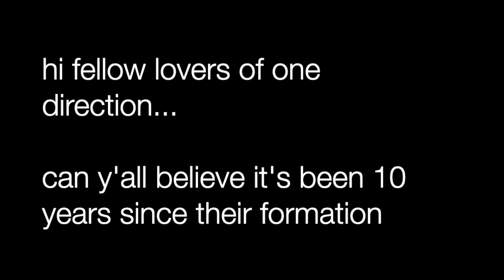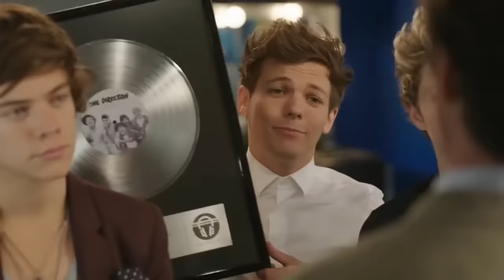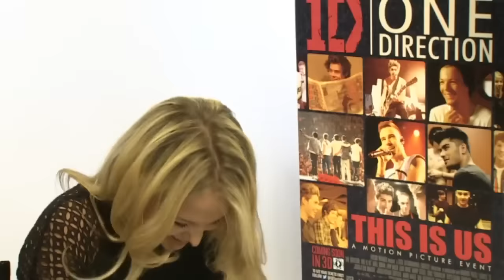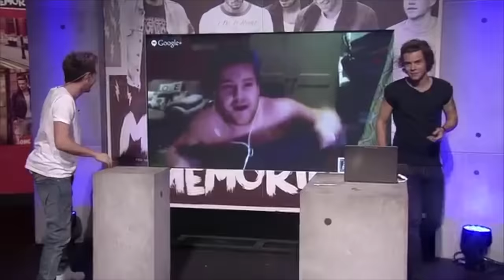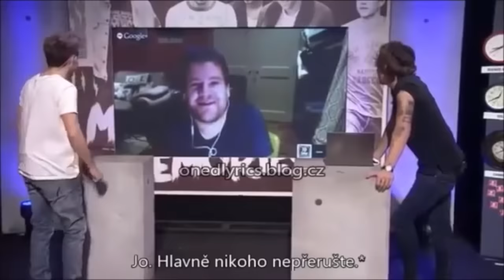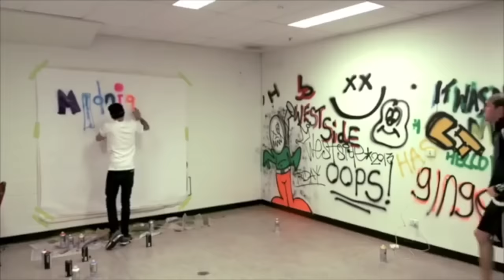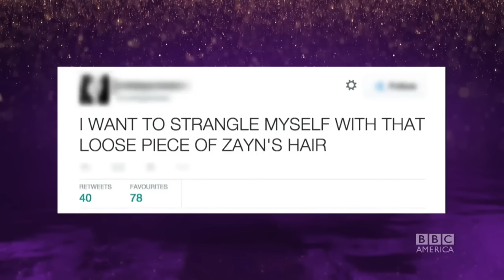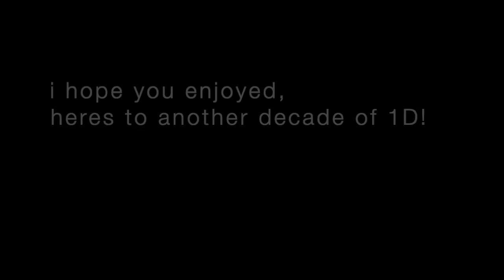One Direction Iconic and Funny Moments // Longest 1D funny moments video // 2010-2016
Comprehensive one direction funny moments. I believe this is the longest one ever made. You will not believe the amount of hours of footage I went through... If there are some moments I left out, comment them and I will make a part 2, but it probably won't be as long as this one! if I make a part 2 it won't be for a while, and will probably include less iconic or under appreciated moments!
Feel free to show this video to anyone, we must educate youths!
**Note: so I had the iconic dance in that weird white room in a French interview, but the company blocked the video entirely so I had to cut it :/, they didn't see the fresh prince cover tho so yay!**
5/21 update: Just added closed captions, some may provide context, or at least let you know what they are saying if you don't understand them!
Twitter: @tpwfinelineness // I don't tweet often tho